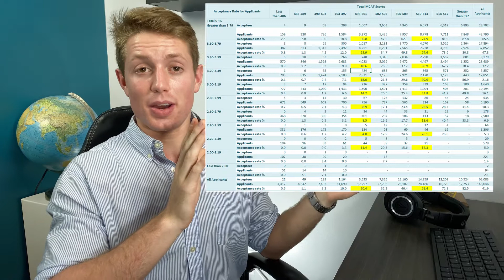MCAT TIPS, TRICKS, & SECRETS people DON'T tell you (from a 99th percentile scorer)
These are all my best tips I learned from studying and taking the MCAT as well as my application process. I hope you find at least some of them beneficial!

I like BeMo because 1) they offer a significant amount of free resources and webinar that cover some basics of admissions for students and 2) they offer a "get in or your money back™ guarantee" on many of their services.

0:00 Intro
0:42 General Tips Before You Start
4:07 Specific Tricks While Studying
6:03 Secret #1
6:52 Secret #2
7:41 Secret #3
8:40 Secret #4
9:42 Secret #5
10:32 Secret #6
10:09 THAT Princeton Review Ad
12:36 Conclusion

The Kaplan Quicksheets are an awesome review resource to use to start your studying to get an idea of the scope of the MCAT material as well as a final review right before test day. I am convinced you can get at least like a 510 if you knew only everything on these sheets perfectly and did well on CARS. (No clue if this is true, just emphasizing how comprehensive I think these sheets are.)

In the video I highlight the 20.4% and 61.4% for the 498-501 and 510-513 scores, respectively, which are the basis for the more than 3x acceptance rate Princeton Review mentions. This is true. However, it is better to look at these data stratified by GPA. The following are the increased acceptance rates for these MCAT ranges by GPA categories.
Greater than 3.79 == 2.43x,  3.6-3.79 == 2.7x,  3.2-3.39 == 2.74x,  3-3.19 == 2.66x,  2.8-2.99 == 2.38x, etc.

Note: For those that are new here, I'm not a doctor (yet). I'm currently a first year medical student at Duke University.
LIKE the video to help the Youtube Algorithm

Camera: iPhone 11
Microphone: Yeti Nano
Phone to Yeti Adapter
Pop Shield
Lapel Mic

Want FREE application/essay/interview advice or consulting? (Only cost would be me making a video about it so I can help others learn as well—anonymously or not, your choice)

Nota Bene: This video should not be taken as medical advice. Consult with your doctor with any health concerns. The views and opinions expressed herein are my own and do not represent any organization or institution which I am associated with.